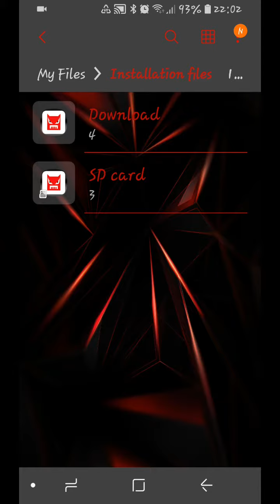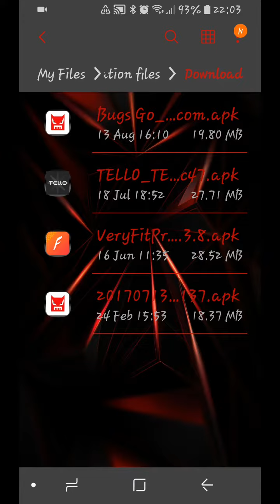At last I have it working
Found the very first download of the app I got so tried that and it's working shaggin thank God.. non thanks to mjx tho